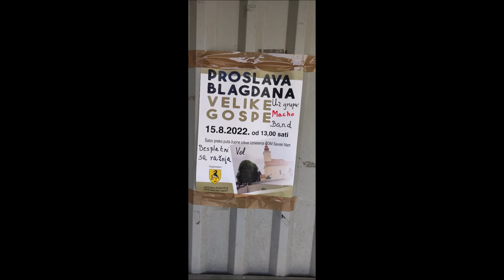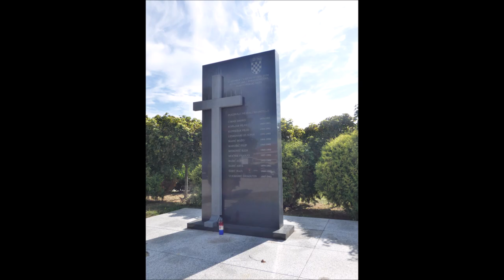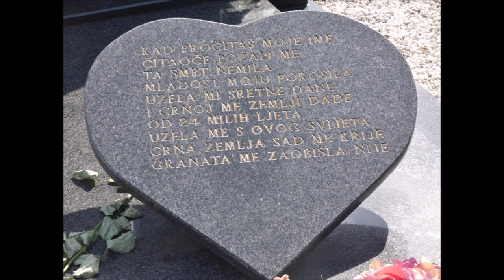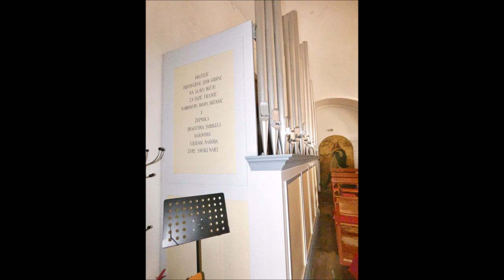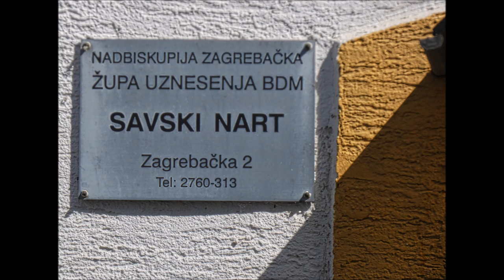Crkva Uznesenje Marijino, Jalševec Nartski, 15.8.2022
Župa Savski Nart.